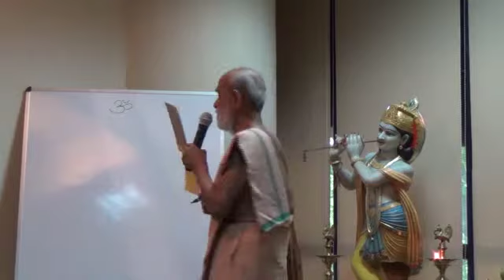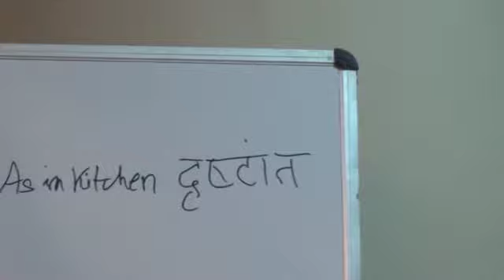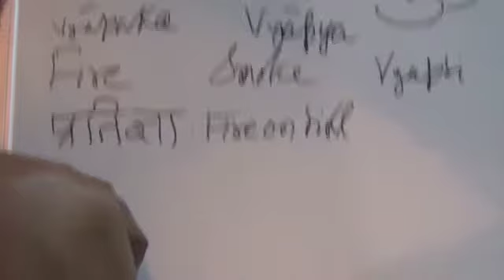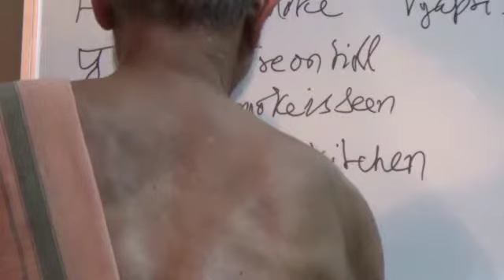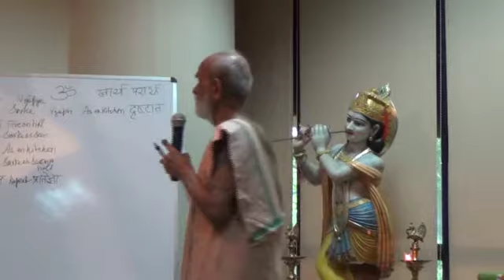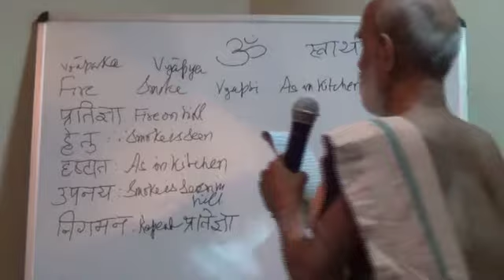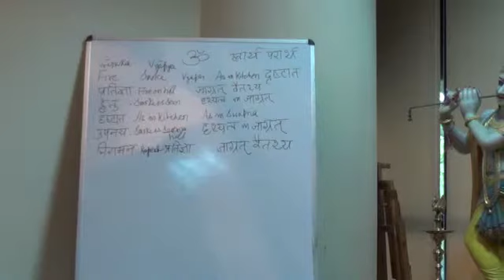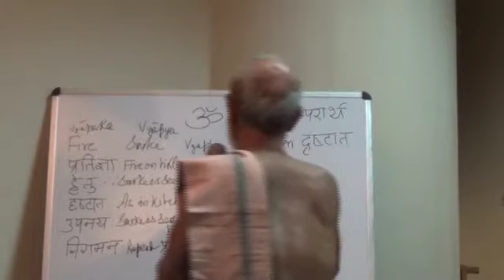028 Mandukya Upanishad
Māndukya Upaniṣad from the Atharvaveda propounds the quintessence of Advaita Vedānta in just 12 mantras. The study of this one text alone is enough to take a qualified seeker to mokṣa.

It says that the akṣara Om is all this and all this is Brahman. The māhāvākya is ayam ātmā brahma. This ātmā is pointed out as Turīya, the fourth, through an in-depth analysis of jāgrat, svapna and suṣupti.

To expound the subtlety of the mantras, Śri Gaudapādācārya has written 215 kārikās. Śri Śankarācārya through his profound bhāṣya has provided a penetrating insight into the essence of the sublime teaching.

Pūjya Swāmi Parmānanda Bhārati skilfully reveals the true import of this Upaniṣad and also conclusively shows that all misunderstandings and controversies regarding it can be resolved through a clear understanding of Śankarabhāṣya alone.